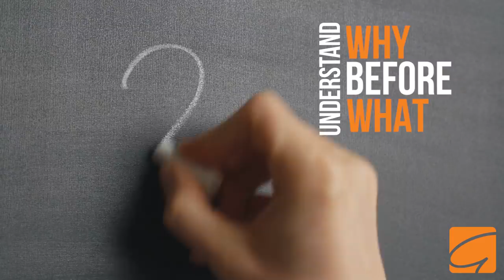I Shouldn't Have HURT My MOM | Gaur Gopal Das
Gaur Gopal Das shares a very touching story of judging his Mom wrongly without understanding the actual situation and makes an appeal that all of us understand more before we open our mouths.

Video editing - Brahmā’s Production Pvt ltd